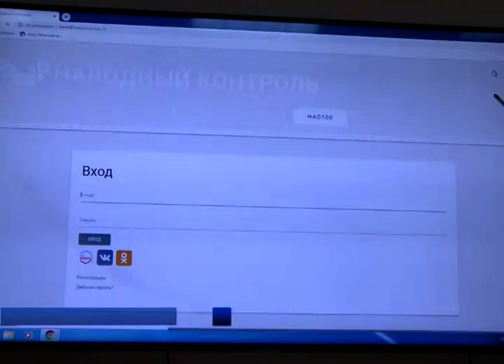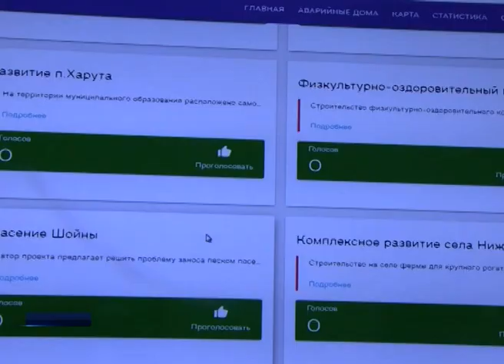ГОЛОСУЙ ЗА "НАО -100"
Началось голосование за проекты, которые войдут в программу "НАО-100". О старте голосования, которое проходит на платформе "Народный контроль" и продлится до 15 января 2020 года, объявил губернатор Ненецкого округа Александр Цыбульский. Проект "НАО - 100" должен стать "дорожной картой" по реализации на территории региона национальных проектов, объявленных Президентом России Владимиром Путиным, и Стратегии развития региона до 2030 года.